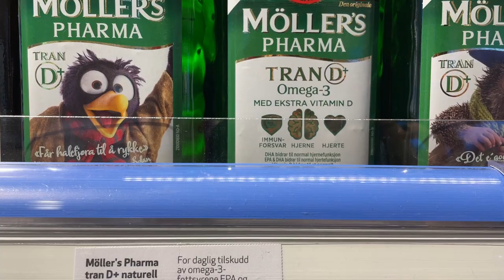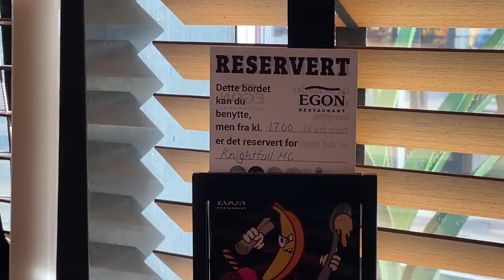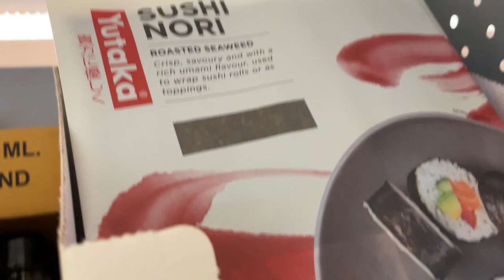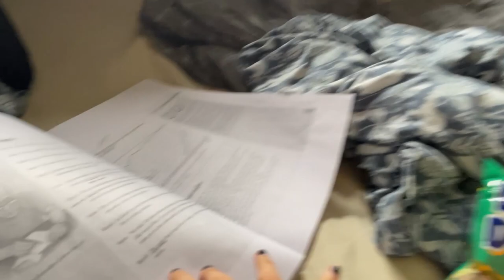Hail and rain for days! 🌧️ Going out with Mormor! 🚙 - VLOG 62 ⭐️ 20.10.2023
Another fun lil day, though there are many days included in this vlog. How many though I'm not sure!

Wishing you a happy time,

Shad.

✦ 'AQUA -GUITAR SOLO-' and 'Nyuudougumo no Shita de' by Choro Club feat. Senoo